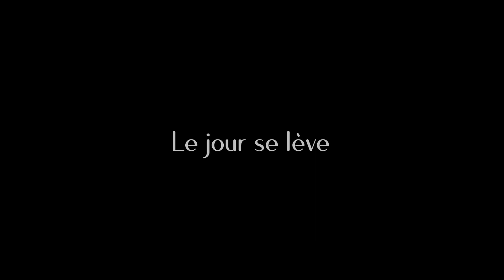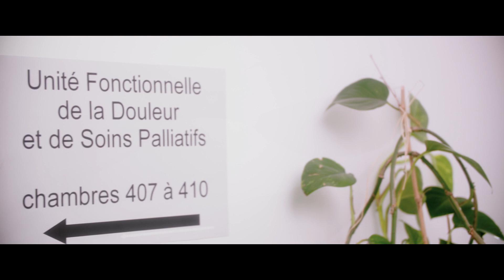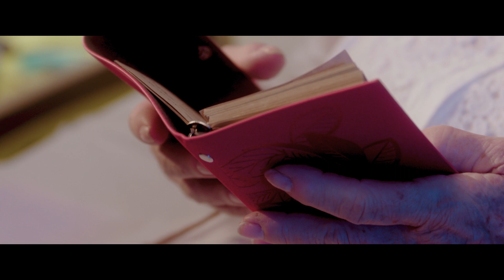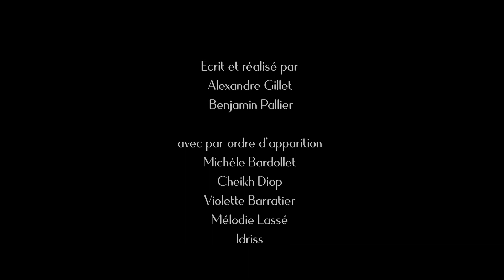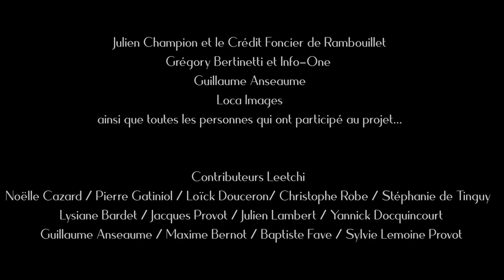Le Jour se lève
Court métrage réalisé en 2018 par Alexandre Gillet et Benjamin Pallier.
Avec Michèle Bardollet, Cheikh Diop, Pascal Liger, Violette Barratier, Idriss, Mélodie Lassé, Florian Pallier, Philippe Le Ster